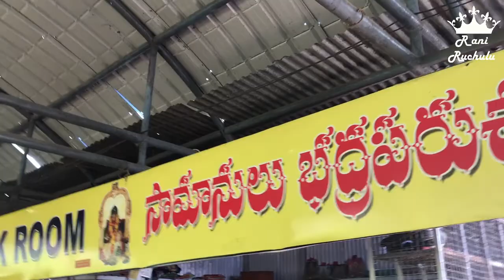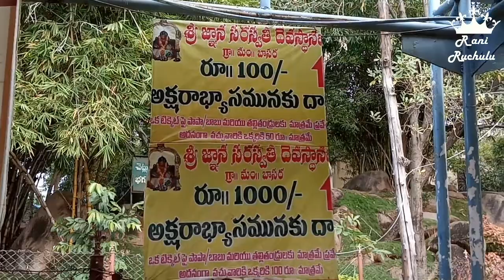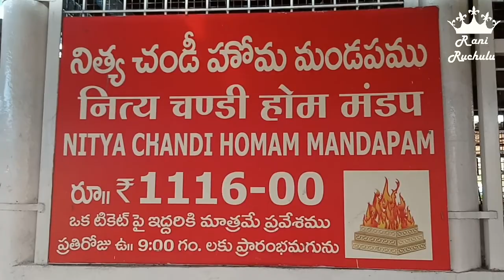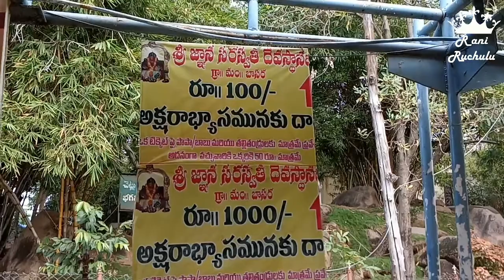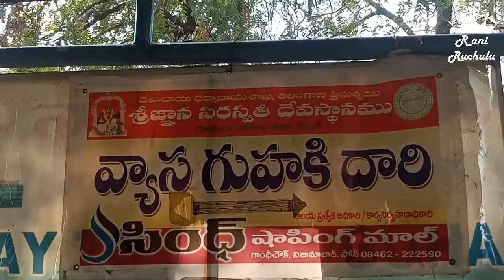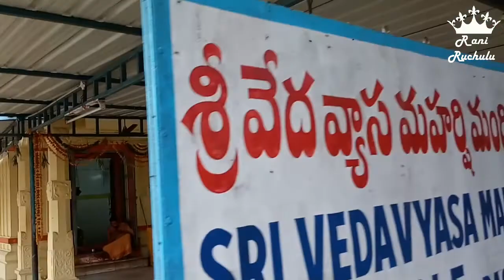Sri gnana saraswati devalayam -- Basar, Telangana | శ్రీ జ్ఞాన సరస్వతి దేవాలయం -- బాసర, తెలంగాణ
Sri gnana saraswati devalayam -- Basar, Telangana | శ్రీ జ్ఞాన సరస్వతి దేవాలయం  -- బాసర, తెలంగాణ -- Basar, Telangana

My instagram account is raniruchulu

-- Dubai gold souk || దుబాయ్ గోల్డ్
-- dry fruit laddu || డ్రై ఫ్రూట్ లడ్డు